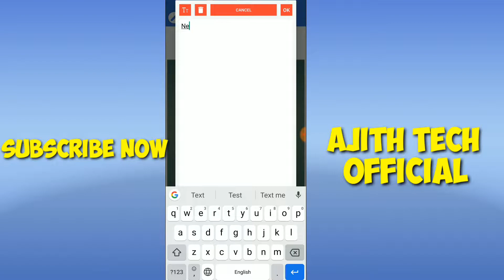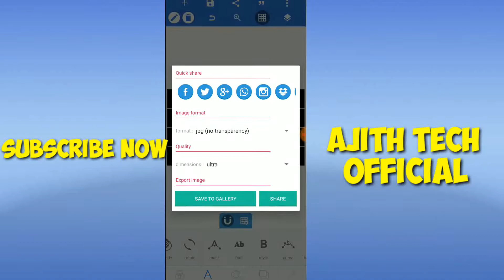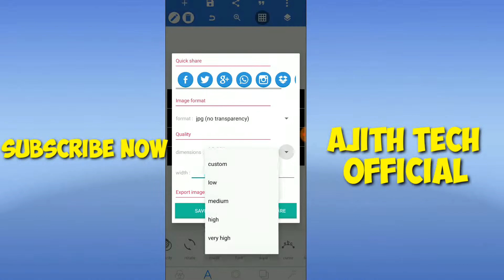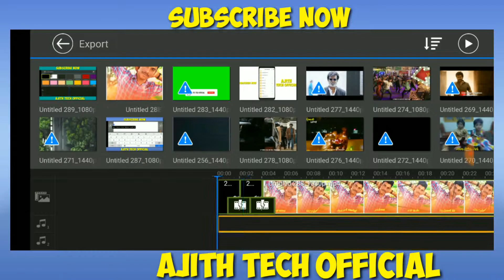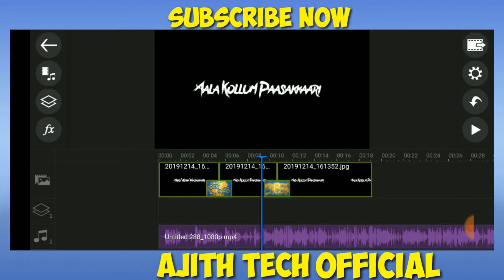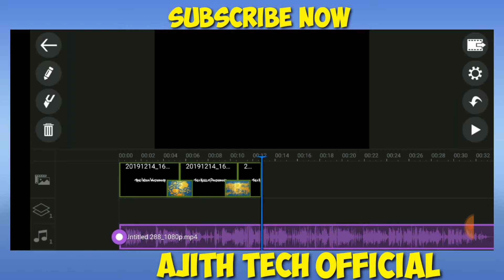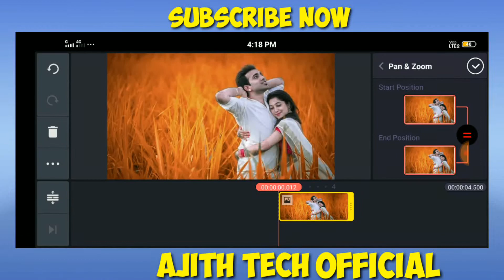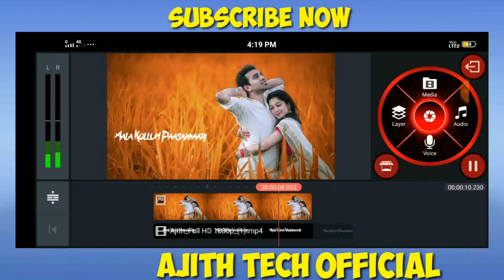How to make trending lyrics whatsapp status video Tamil | kinemaster | powerdirector | pixel lab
Hai Hello Everyone Welcome to AjithTech Official 🙏

*Font Name:BeraHand

kinemaster video editing Tamil&Powerdirector Video Editing

How To Create a CD Play Music WhatsApp Status Video in Kinemaster | Ajith Tech Official

Ajith Tech
avee player
kinemaster tamil
kine master
inshot
Powerdirector
full editing
basic editing tutorial
basic tutorial
editing tutorial
full moblie editing

ℹSHARE👌
ℹLIKE👌
ℹDAILY UPLOADE 👌
ℹSUPPORT👌
ℹTUTORIALS👌
ℹSUBSCRIBE👌
ℹThanks for watching👌